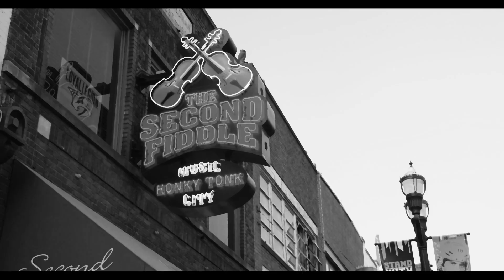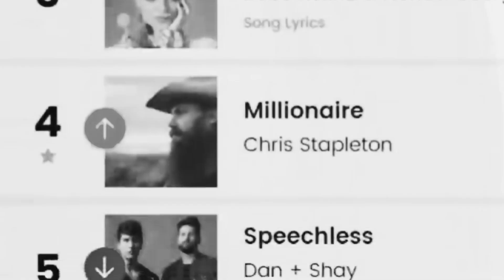Memphis Willcox - Where are all the Outlaws (Official Video)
Debut 4K hdr video single from Memphis Willcox 2nd album- WHERE ARE ALL THE OUTLAWS! This short film/music video was directed by Jason O'brien. Memphis Willcox is teaming up with Fast Lane Productions to create a story through the music. Memphis Willcox loves Nashville the city and the Titans/Preds but he hates the fat cats on music row!!! Follow him on his journey to battle the evil fat cats of the music industry and to win back the control of the music from the greedy fat cat businessmen! this song is a calling to all songwriters who are "different" and write songs "outside the rules" of Nashville suits on music row and record companies! we need some new songs!!! WE NEED OUTLAWS!